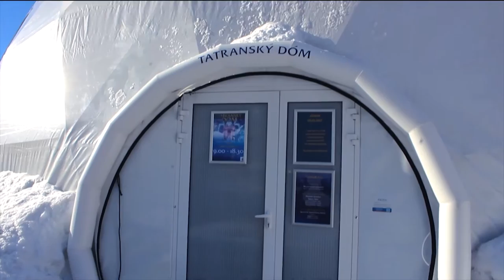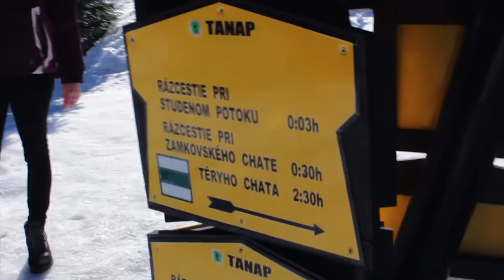Tatry vol.1 2017